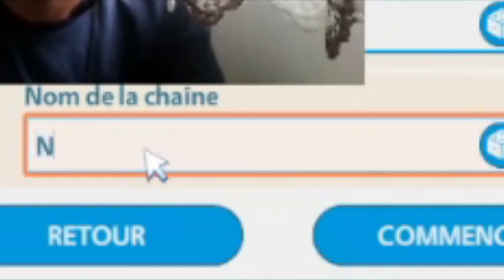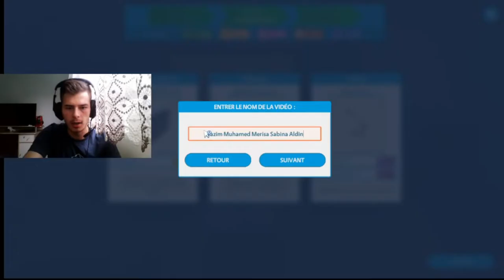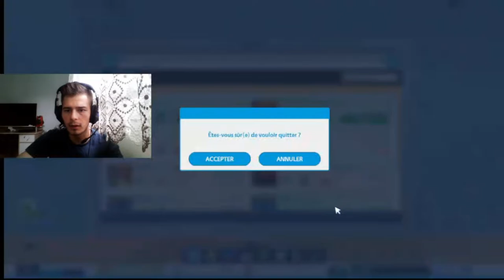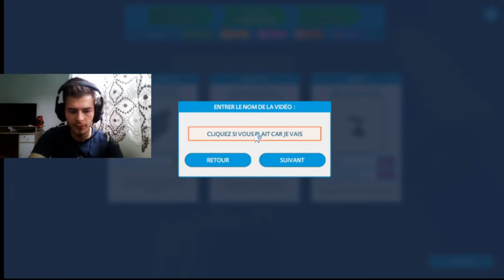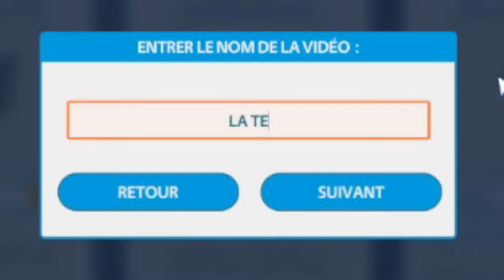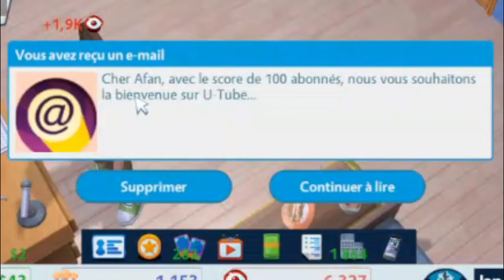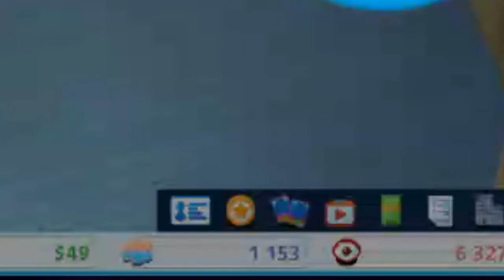COMMENT DEVENIR UN GRAND YOUTUBER ! | Youtubers Life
Bienvenue chez Cracouze👈
Tous d'abord sur cette chaîne tu vas trouvez du fortnite des lives de temps en temps puis d'autre vidéo gaming💪

1. Instagram :afan_avdic1
2. Snapchat :afandu74
▶️Voilà, j’espère que tu auras du plaisir à nous visionnés et que tu t’ai abonné en activant la cloche 🔔